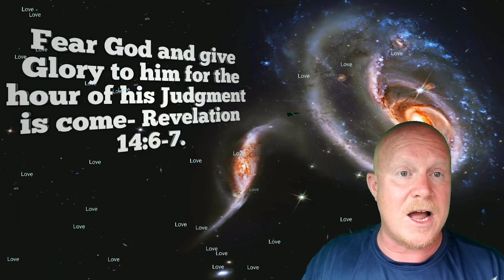The administration and purpose of the image to the Beast Pt 3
Christian Theology: The Revelation (Revealing) of God which he gave to Jesus Christ and he sent and signified it by his Angel unto his servant John- Revelation 1:1.
These videos are an in depth look into the Prophecies of John, Paul of Tarsus and Isaiah as The Beast his Image The Dragon and The Harlot appear as the Spirit of Antichrist attempts to seat in the Hearts of all flesh The Mark of the Beast- 2 Peter 1:19.
This video correlates our current cultural Phenomenon with that of the appearing of the Spirit of Antichrist and that of the Signs of the End Times- Hebrews 4:12.

This ministry is now accepting donations Jeffery Lee Owen dedicated to the advancement of Christian Theology explicating the Mark of the Beast.
This ministry is in desperate need of financial support and if you were edified by this program please consider donating to support Jeffery Lee Owen- 1 Corinthians 9:13-14.

Simple Keto Test!

Four week Easy Keto!

Happy Easy Keto!

Over 40 Keto Solutions!

Thomas Delauers Adaptive Body Boost Keto Diet!

The 3 week Ketogenic Diet!

Slim over 55 for Women!

Pandemic Protocol Proven Steps to Prevent Infection!